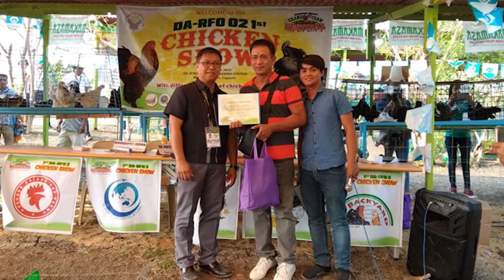GUEST SPEAKER, sharing success story and inspirations during GRADUATION (reposting)